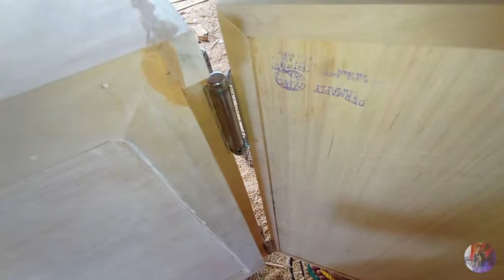PANO BA GAWIN ANG HAMBA? MILK TEA COUNTER | GMELINA WOOD | DOUBLE ACTION HINGE INSTALLATION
Welcome mga ka wood workers😊😊😊
In this video, I will show you how to install a double action Hinges na usually ikinakabit sa mga counter ng establishments like bank, fast-food, milk tea shop at iba pa., Finishing touches nalang mga kaps syempre done by Mang "Benru" and also current job na tinapos ni Mang "Onok", hamba (DOOR JAMB).